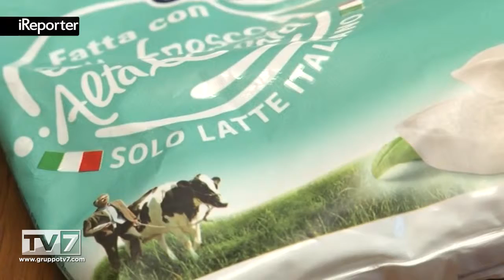FORZA ITALIA A SOSTEGNO DEI PRODUTTORI DI LATTE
Sono 3500 le aziende venete che vivono la grave crisi del latte. Il prezzo del latte alla stalla ha raggiunto, infatti, ... [continua a leggere su